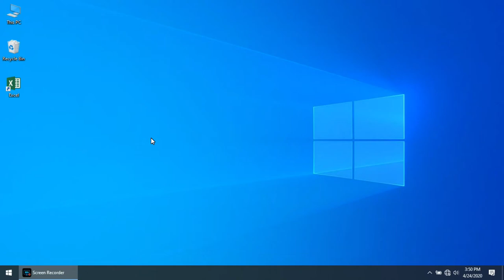Toggle Extend mode on and off shortcut key in Ms Excel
F8 is used to toggle Extend mode on and off on excel